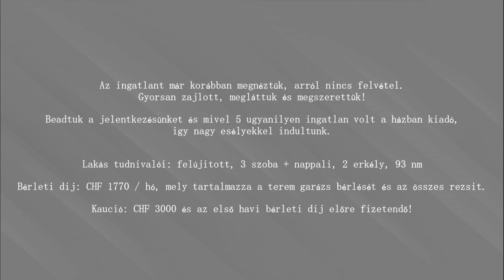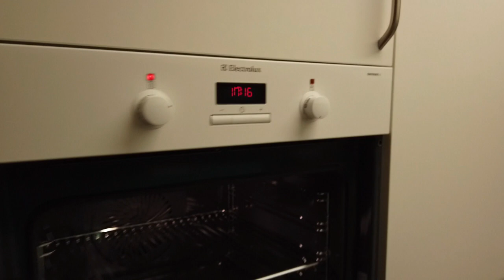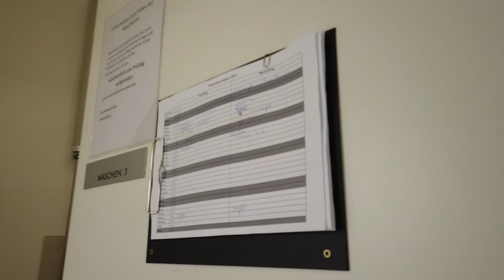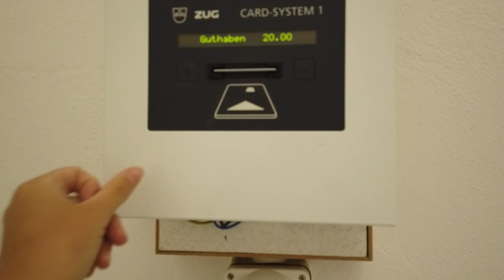A svájci örökpanorámás otthonunk- Svájcba költözünk! - Svájci vlog - Anie Swiss Travel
Beköltöztünk a végleges otthonunkba, amit most ti is megnézhettek.
Megtudhatjátok mennyibe kerül az albérlet és a videó végén pár svájci érdekességet is láthattok.

SVÁJCBA KÖLTÖZÜNK!  8. rész - Befejező - A végleges otthonunk, örökpanorámával